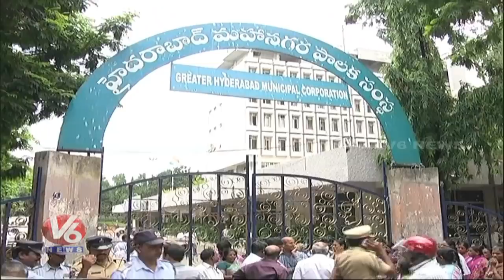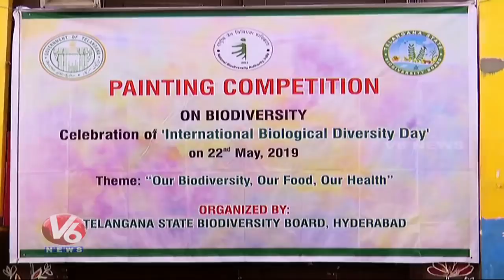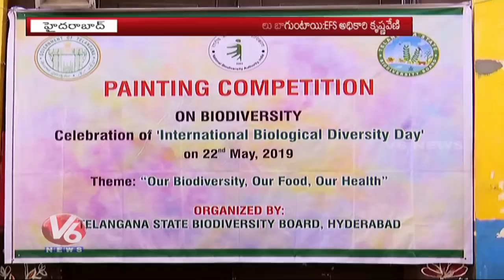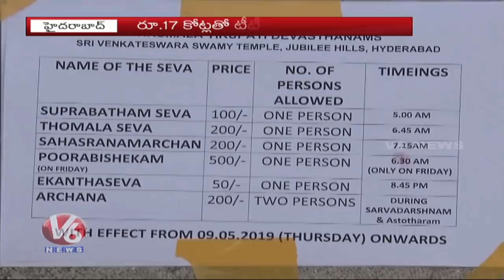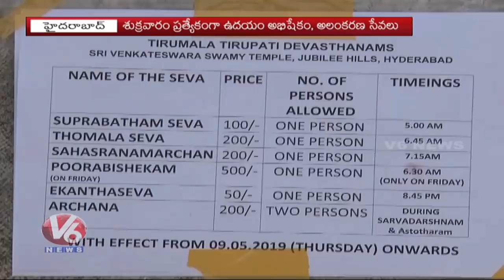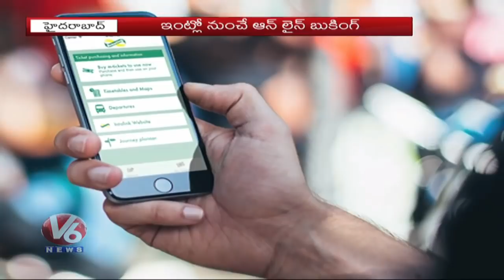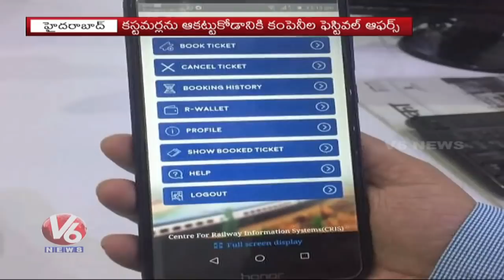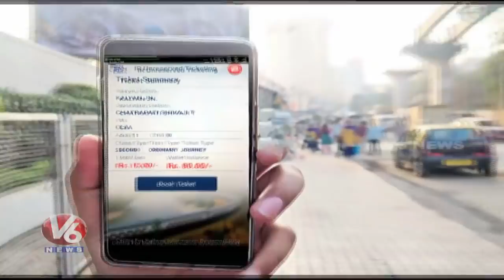10 PM Hamara Hyderabad News | 10th May 2019 | V6 News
కాంగ్రెస్ నేతల 'ఢీ 'క్ష